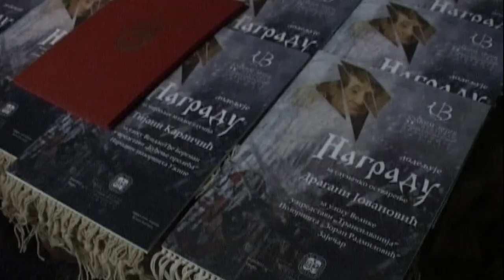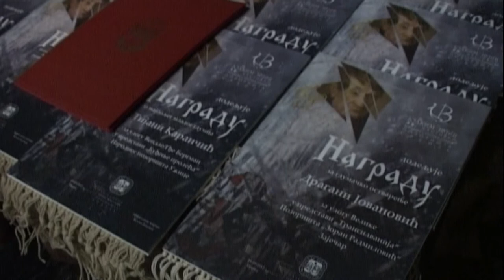PIROTSKO POZORIŠTE NA FESTIVALU ''JOAKIM VUJIĆ'' 06052022